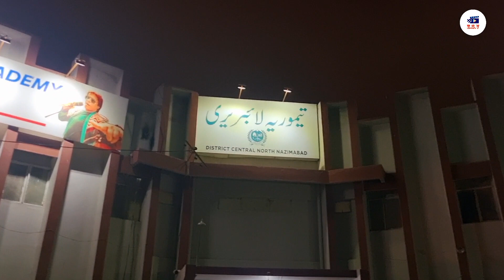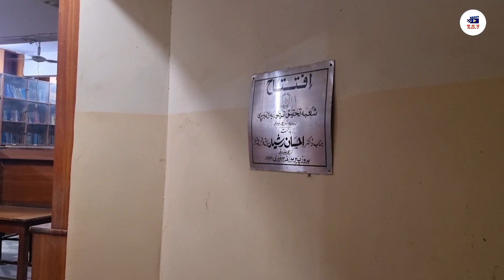Visit to Taimuria Library | Short Video | Street Library | Different Sections | Free for everyone 👍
Hi, this is Zainab here and its my YouTube channel for the entertain people through my activates and creativity, so plz appreciate me by clicking like and share to growing my channel.